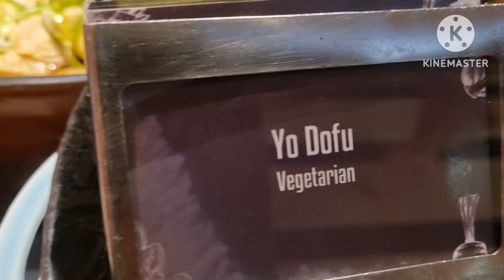SOFITEL SPIRAL BUFFET LUXURIOUS BUFFET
LUXURIOUS BUFFET IN THE PHILIPPINES
SOFITEL BUFFET